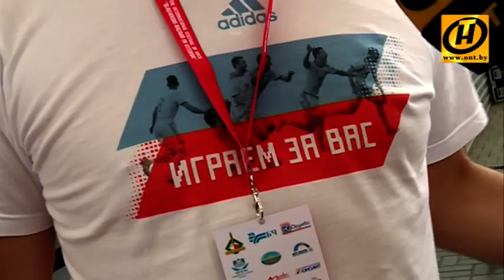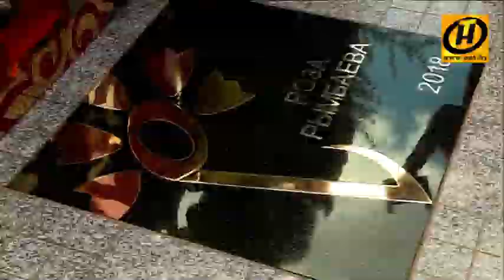Анна Шалютина - о закулисье и повседневной жизни «Славянского базара»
Анна Шалютина рассказывает о закулисье и повседневной жизни «Славянского базара»